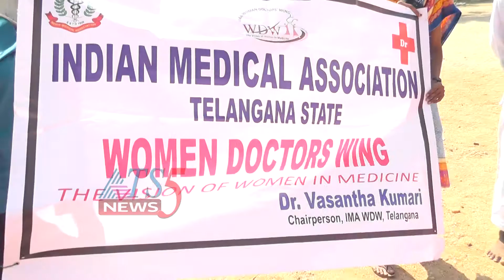IMA మహిళా విభాగం ఆధ్వర్యంలో Self Defesnive Workshop 07-03-2019.